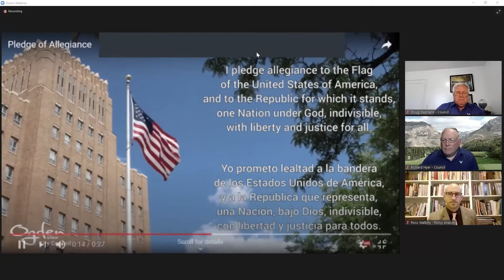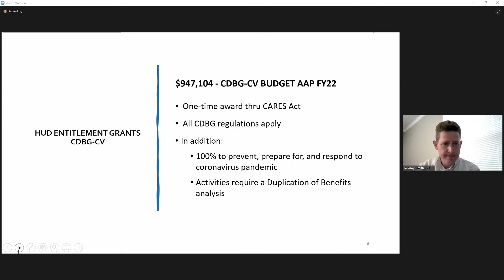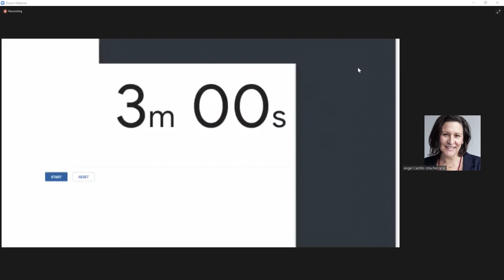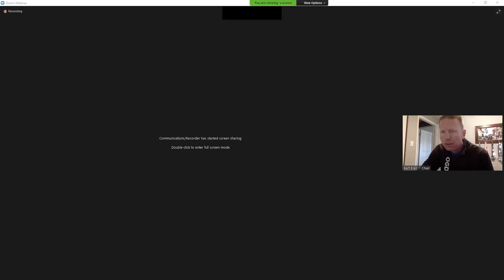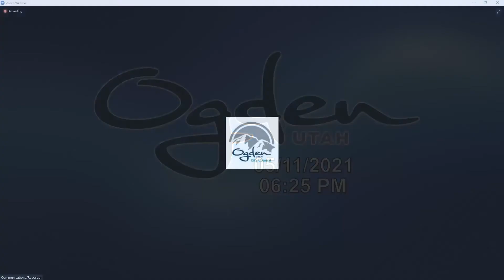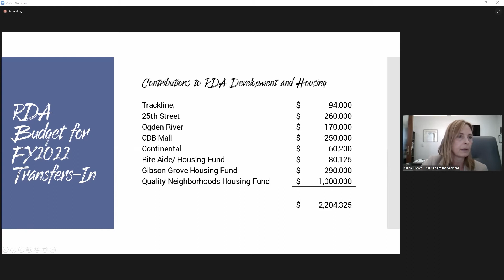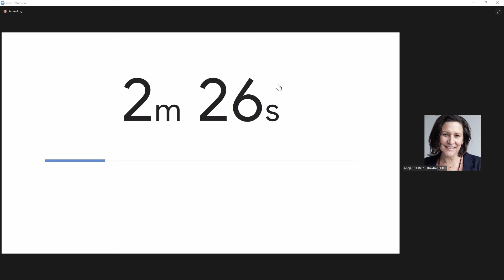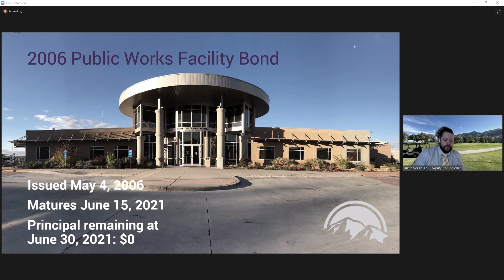OGDEN CITY MAY 11 2021